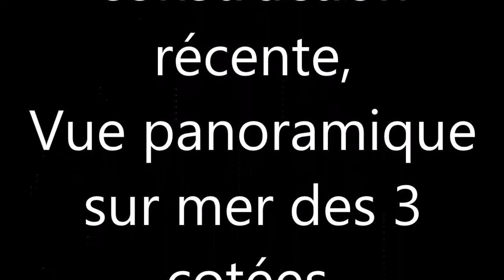Agence Immobilière Essalem Monastir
Deuxième étage de villa à Monastir Souani-Falaise .